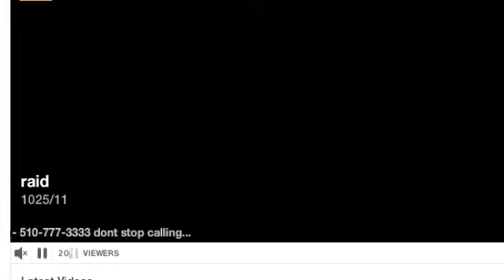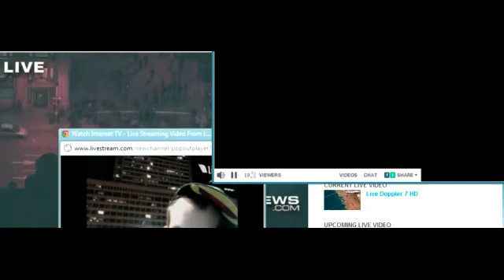oakland 1025 11 night clip3